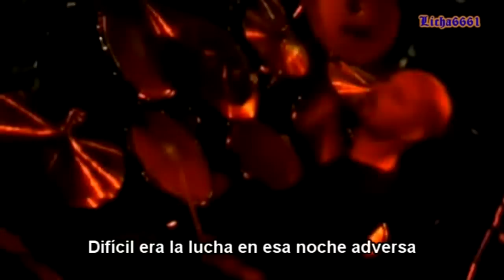Luca Turilli - Legend Of Steel (Subtitulos Español) HD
Banda: Luca Turilli
Canción: Legend Of Steel
Albúm: Kings Of The Nordic Twilight
Año: 1999
Género: Symphonic Power Metal
País/Origen: Italia